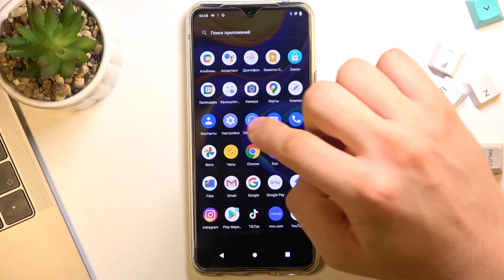Сброс Vivo V20 SE до заводских настроек / Полная очистка Vivo V20 SE от приложений, данных и фоток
Если вы планируете продать или отдать кому-то ваш Vivo V20 SE, тогда вам стоит выполнить полный сброс настроек до заводских. Данная операция удалит все личные данные и приложения с Vivo V20 SE, чтобы будующий владелец не злоупотребил вашей персональной информацией. Вы можете не знать как правильно восстановить стандартные параметры на Vivo V20 SE, поэтому мы подготовили для вас этот ролик. В нём мы покажем и расскажем вам как правильно скинуть все настройки Vivo V20 SE до заводских с полным удалением всех данных и програм всего за пару простых шагов. Стираем все данные с телефона Vivo V20 SE.

Как скинуть настройки Vivo V20 SE до заводских? Как сбросить все параметры Vivo V20 SE до стандартных? Как подготовить Vivo V20 SE к продаже? Как восстановить стандартные параметры на Vivo V20 SE? Как стереть все приложения и настройки на Vivo V20 SE? Как полностью очистить Vivo V20 SE?